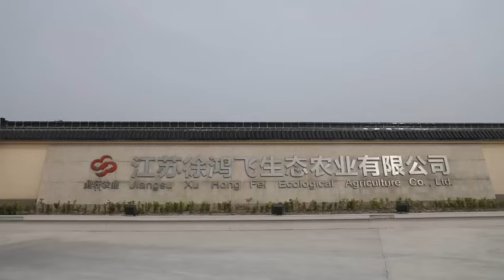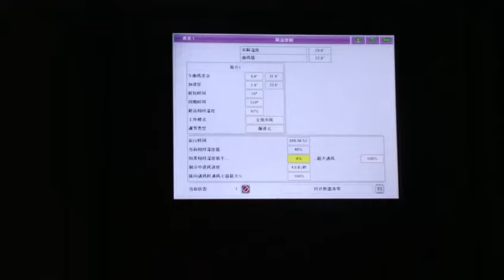AUTOMATIC LAYER CHICKEN CAGE SYSTEM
H-TYPE CHICKEN CAGE SYSTEM